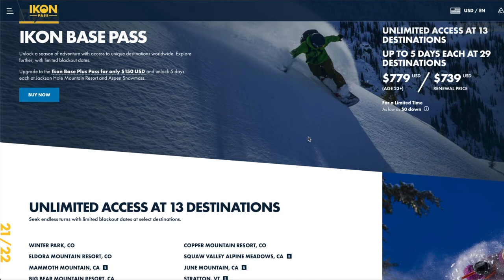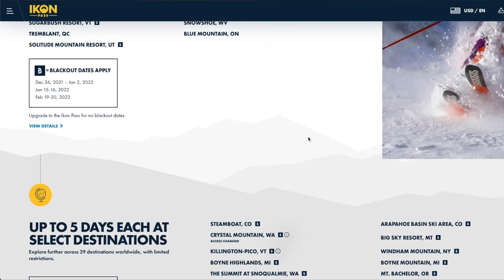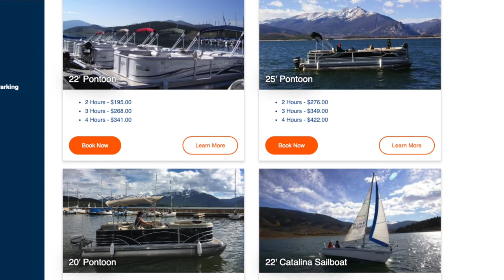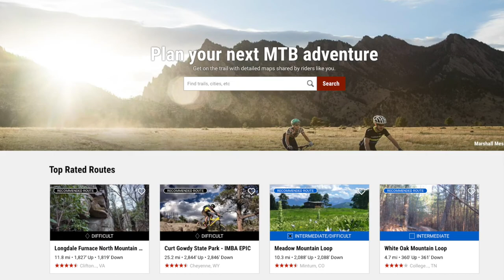Exploring Dillon and Frisco, Colorado: Top Activities and Attractions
Top 5 FUN things to do in Dillon and Frisco Colorado | Living in Colorado

In this video, I'm going to cover 5 fun things to do around Dillon and Frisco Colorado. If you're visiting Denver and want to take a trip out of the Denver metro area, Dillon and Frisco have plenty to offer. Ski resorts, hiking trails, mountain biking trails, lakes, and rivers are just a few things to check out when exploring the Colorado outdoors.

If you are curious about all things living in Denver, real estate, and personal finance, don't forget to like, subscribe, and hit the notification bell to be notified whenever I upload new videos!

0:00 Intro
1:34 Where are Dillon and Frisco, Colorado
1:54 Hotels in Dillon and Frisco
2:20 What to do in Dillon and Frisco
3:40 Lake Dillon
5:12 Dillon Amphitheater
6:12 Mountain Biking
7:03 Hiking
7:38 Honorable Mentions
8:05 Outro

If there is anything you'd like me to cover, drop a comment and I'll be happy to make a video on the topic.

Give me a call/text/email anytime!